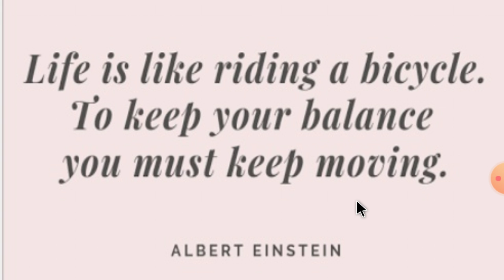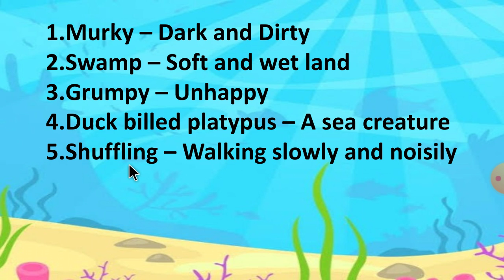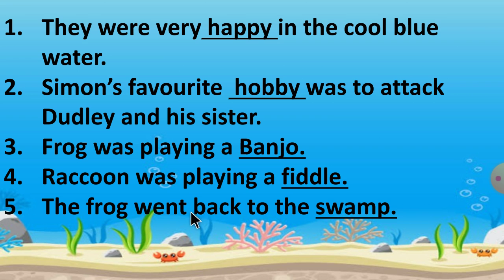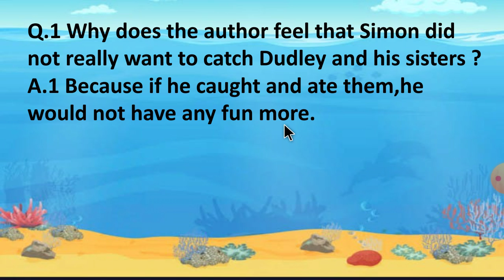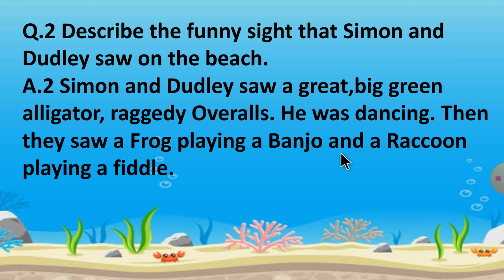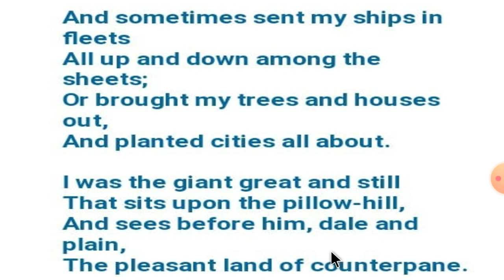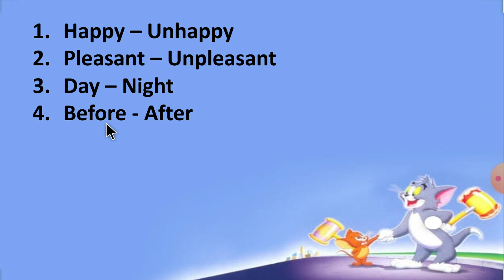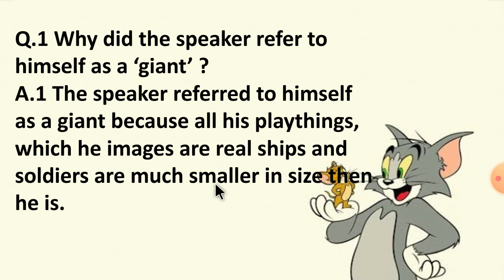English Medium - STD - 4 - ENGLISH